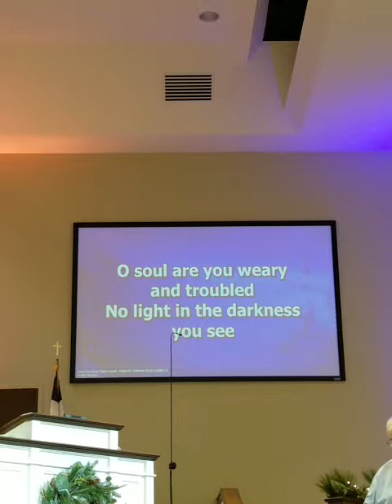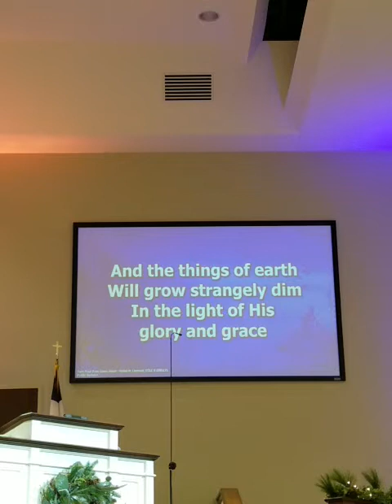" Bitter Baptist "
Greenfield Tennessee , welcome me with open arms , a great bunch of people to become familiar with .